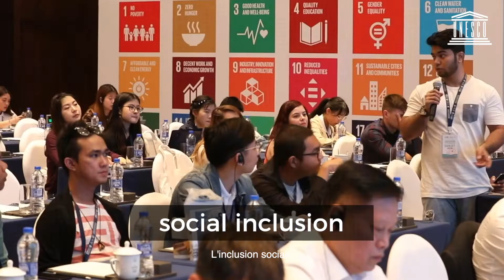UNESCO | Culture| Education for better future||Jobs and economic growth for decent life| Description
United nations Educational and Scientific and Cultural Organization

What is UNESCO?

UNESCO is the United Nations Educational, Scientific and Cultural Organization. It seeks to build peace through international cooperation in education, sciences and culture. UNESCO's programmes contribute to the achievement of the Sustainable Development Goals defined in the 2030 Agenda, adopted by the UN General Assembly in 2015.

UNESCO's History

As early as 1942, in wartime, the governments of the European countries, which were confronting Nazi Germany and its allies, met in the United Kingdom for the Conference of Allied Ministers of Education (CAME). World War II was far from over, yet those countries were looking for ways and means to rebuild their education systems once peace was restored. The project quickly gained momentum and soon acquired a universal character. New governments, including that of the United States, decided to join in. Upon the proposal of CAME, a United Nations Conference for the establishment of an educational and cultural organization (ECO/CONF) was convened in London from 1 to 16 November 1945. Scarcely had the war ended when the conference opened. It gathered together representatives of forty-four countries who decided to create an organization that would embody a genuine culture of peace. In their eyes, the new organization was to establish the “intellectual and moral solidarity of mankind” and thereby prevent the outbreak of another world war.

Our vision

Political and economic arrangements of governments are not enough to secure the lasting and sincere support of the peoples. Peace must be founded upon dialogue and mutual understanding. Peace must be built upon the intellectual and moral solidarity of humanity.

In this spirit, UNESCO develops educational tools to help people live as global citizens free of hate and intolerance. UNESCO works to ensure that every child and every citizen has access to quality education. By promoting cultural heritage and the equal dignity of all cultures, UNESCO strengthens the bonds between nations. UNESCO fosters scientific programmes and policies as platforms for development and cooperation. UNESCO stands up for freedom of expression, as a fundamental right and a key condition for democracy and development. As a laboratory of ideas, UNESCO helps countries to adopt international standards and manages programmes that foster the free flow of ideas and the exchange of knowledge.

UNESCO's founding vision was born in response to a world war marked by racist and anti-Semitic violence. Seventy years later and many liberation struggles later, UNESCO’s mandate is more relevant than ever. Cultural diversity is under attack and new forms of intolerance, rejection of scientific facts and threats to freedom of expression challenge peace and human rights. In response, UNESCO's duty remains to reaffirm the humanist missions of education, science and culture.